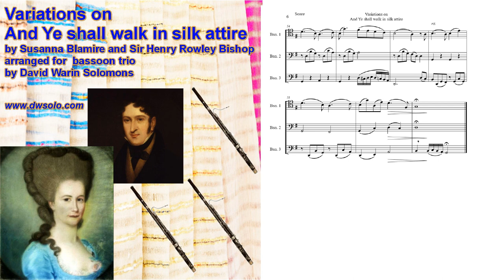Variations on "And ye shall walk in silk attire" for bassoon trio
Instrumental arrangement with variations of a Scottish parlour song

The words to this song were written by Miss Susanna Blamire (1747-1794).
Original Music by Sir Henry Rowley Bishop (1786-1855).

And ye shall walk in silk attire,
And siller ha'e to spare,
Gin ye'll consent to be his bride;
Nor think o' Donald mair.
Oh! wha wad buy a silken gown,
Wi' a poor broken heart?
Or what's to me a siller crown,
Gin frae my love I part.

I wouldna walk in silk attire,
Nor braid wi' gems my hair.
Gin he whose faith is pledge wi' mine.
Were wrang'd and grieving sair.
Frae infancy he lo'ed me still.
And still my heart shall prove.
How weel it can those vows fulfill,
Which first repaid is love.